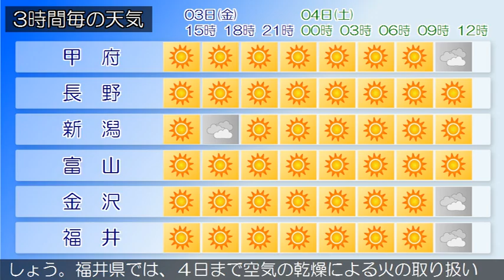2016/06/03 甲信北陸地方の天気予報 昼